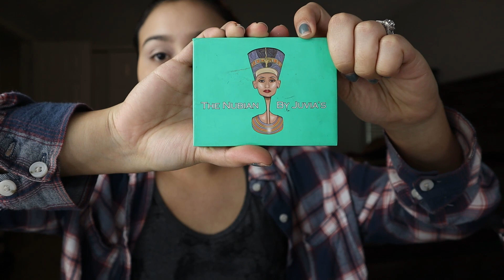My Natural Everyday Makeup Routine! Super Easy & Quick!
Hello Guys,
Today's video is a short one at least for me since most of my videos are long AF. I'm trying to make shorter videos, but the way my mouth works sometimes it doesn't know how to stop talking. Anywho, as the title states this is my everyday makeup when I'm not doing much. Now, if my husband is taking me out or we're going somewhere I put on a crap ton of make-up lol. Let me know if you enjoyed this video by giving it a thumbs up, comment down below what you thought and if your makeup routine is similar, and subscribe if you like me lol.

Make-up used in this video:
The Browgal Eyebrow Pencil
Billion Dollar Brows Brow Gel (Clear)
Maybelline Fit Me Concelear
Blendiful by Tati Beauty
Anastasia Beverly Hills Eye Primer
Juvias Place The Nubians Mini Palette
The Balm Blush
Ofra Cosmetics HD Volumizing Mascara
Thrive Causemetics Liquid Lash Extensions
Elf Eyelash Curler